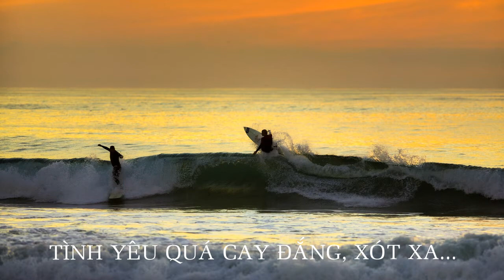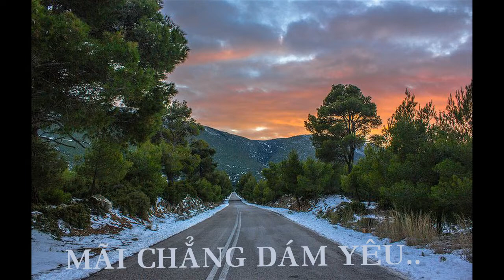NAGORIYUKI (VIETNAMESE VERSION)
なごり雪 (イルカ)
Tuyết sân ga (Lyric writer,singer : Máu Đổ)